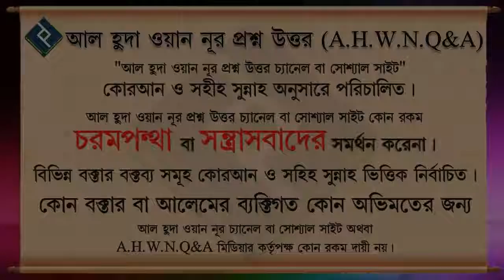শরীরে কোন জায়গায় ব্যাথা লাগলে কোন দুয়া বা আয়াত পরে ফুঁ দিলে ভাল হয়ে যাবে ᴴᴰ┇শাইখ আব্দুল মতিন মাদানী